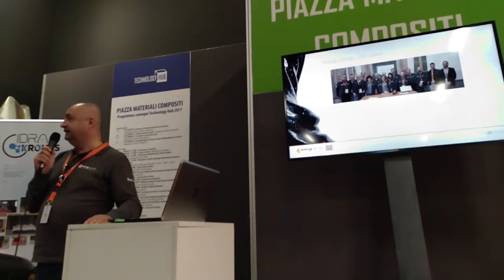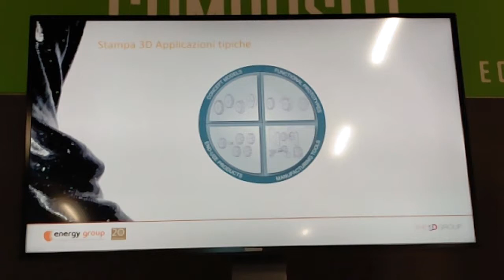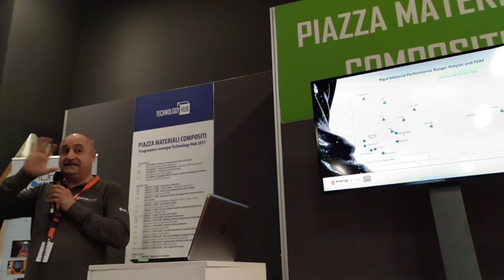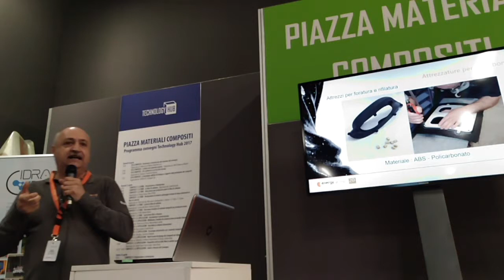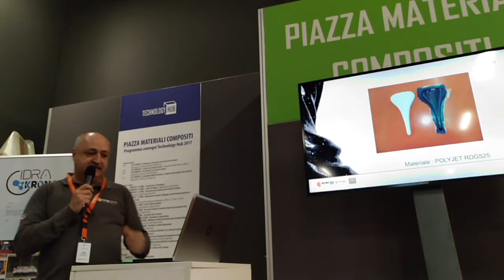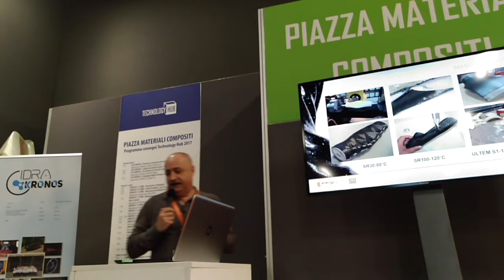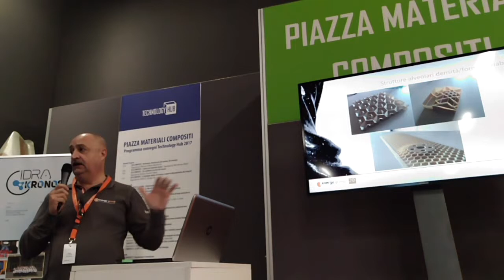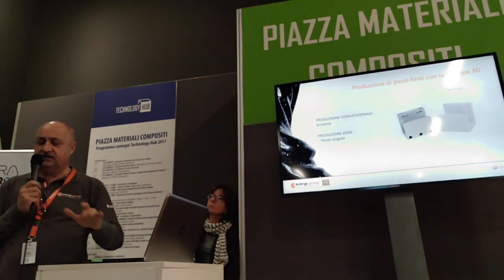Composite Material - Tools for Carbon Fiber production by Energy Group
TechnologyHub report by CreativeSlashDesign.com - Day Two.